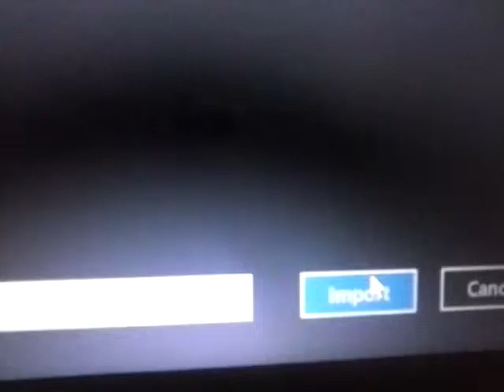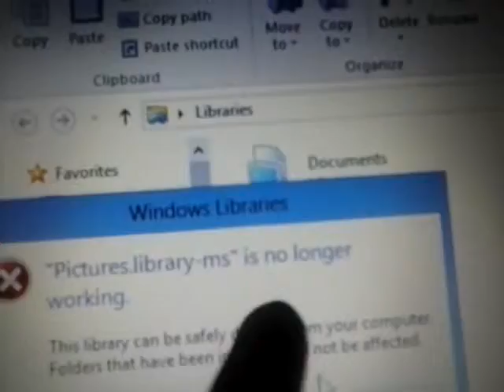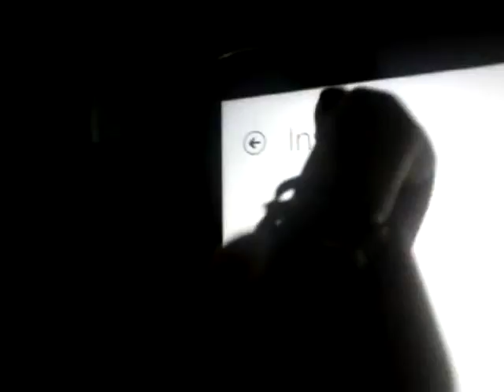Wednesday and Thursday Vlogs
Wednesday vlog (10/23)
Thursday vlog (10/24)

So I finally got it to upload on the second channel go check it out and see my dress :)

Hope ya'll are having a better week than I am!